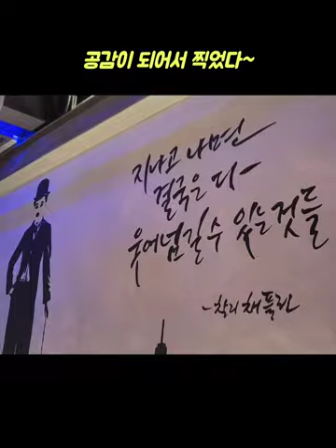순천맛집 1차 조개와영계사이 산낙지 들어간 가리비 키조개 해물찜 칼국수사리까지 2차 맥주집 1도씨 고르곤졸라피자맛집 수제소시지 안주 추천